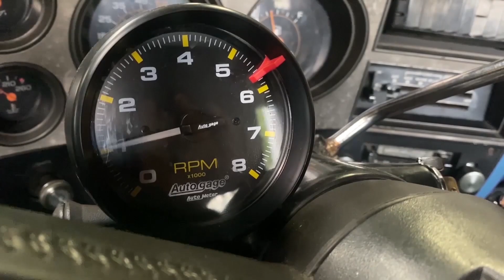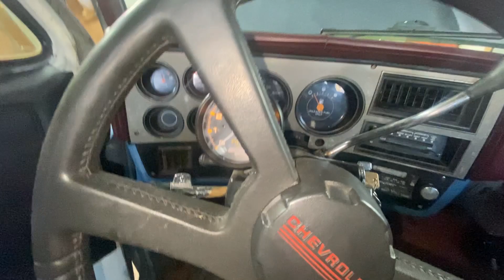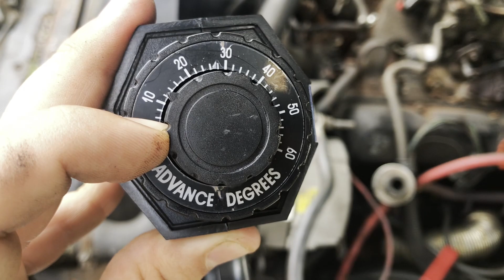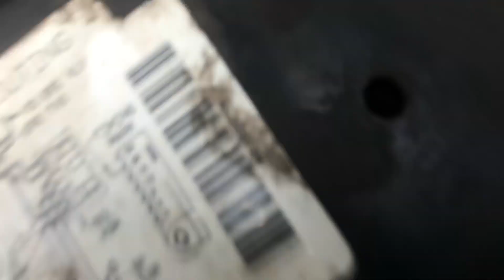From Mediocre to Majestic: Unleashing the Square Body's Best Performance Yet!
Do you know how to tune a small block Chevy 350 for best performance? If not, don't feel bad because I didn't either until we did trial by fire!

In this video, we'll show you the basics of tuning a small block Chevy 350 for best performance the wrong way and the right way. By following our tips (the right ones) you'll be able to make your car run good and smoother than ever before!